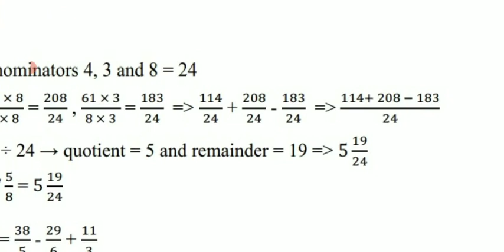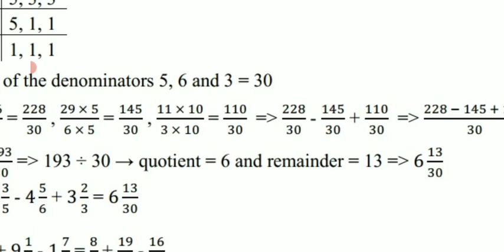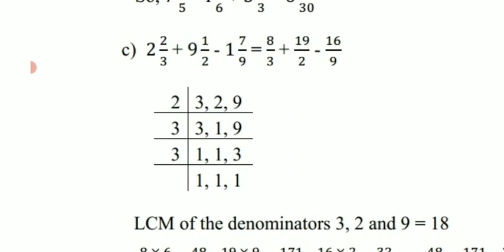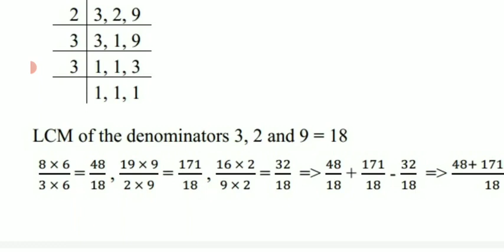CBSE_MATHS_Class 5_Chapter 4_Exercise 4.3_Topic - Fractions